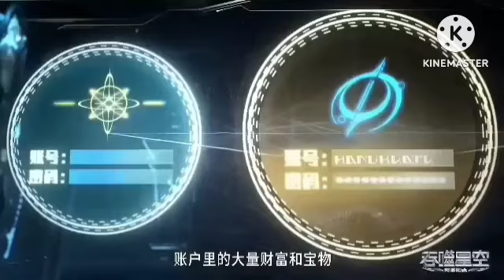Swallowed star Novel Volume 17 Part;-377 Explanation in Hindi...